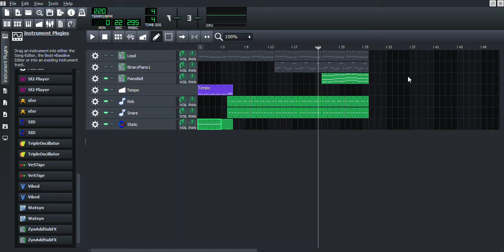quick preview of a remix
undertale remix coming soon maybe friday idk